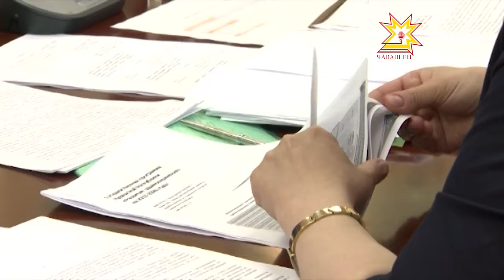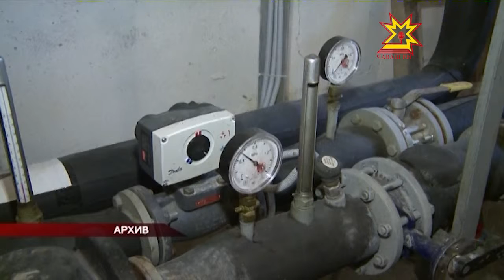Правительство ларăвĕнче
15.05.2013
Инкеке пула паян Министрсен кабинечĕн ларăвĕн кун йĕркине те кăштах улăштарма тиврĕ. Вĕсене пулăшмалли пирки каларĕç. Унсăр пуçне халăха çурт-йĕрпе тивĕçтерессипе, коммуналлă службăсен ĕç-хĕлĕпе çыхăннă ыйтусене сÿтсе яврĕç.